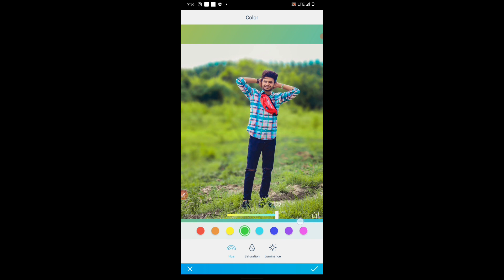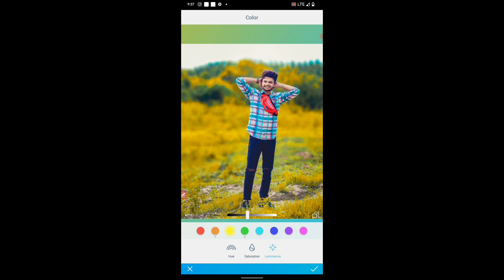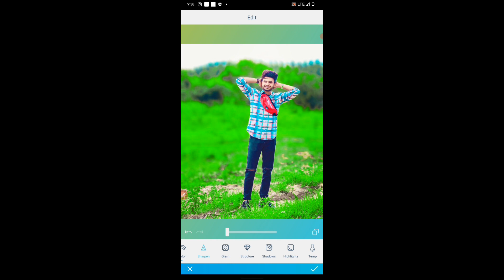best photo editing app for background colour change 🔥|| top photo editing app